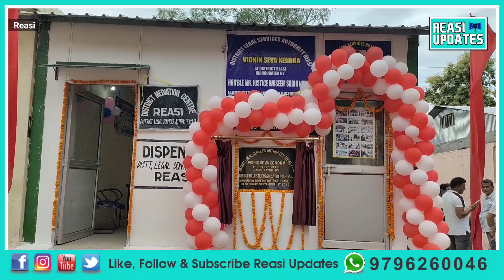J&K High Court Justice, Wasim Sadiq Nargal Inspected District Court Complex Reasi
J&K High Court Justice, Wasim Sadiq Nargal Inspected District Court Complex Reasi & Inaugurated Vidhik Seva Kendra at District Court Complex Reasi